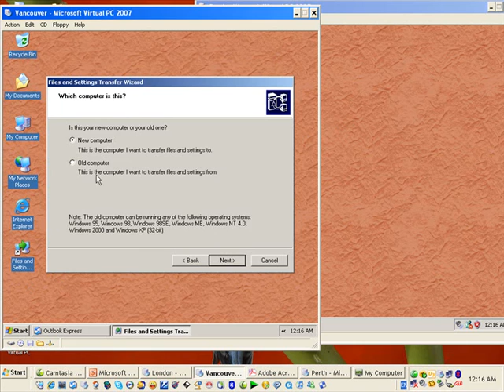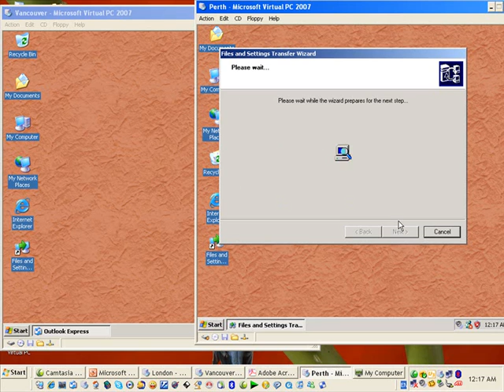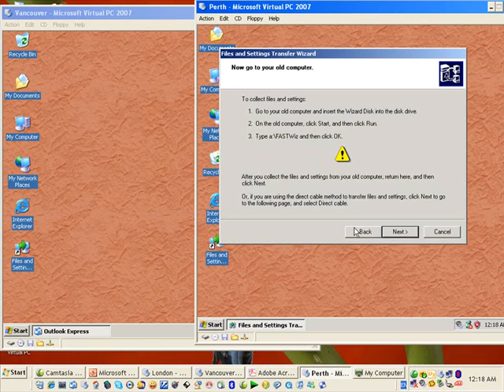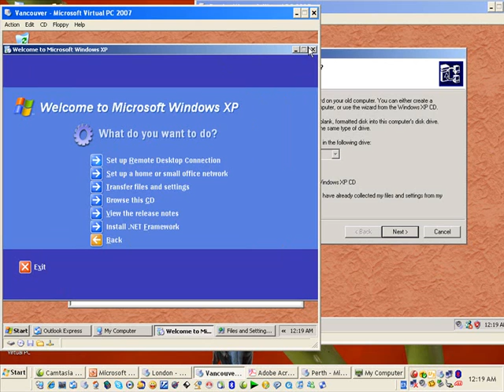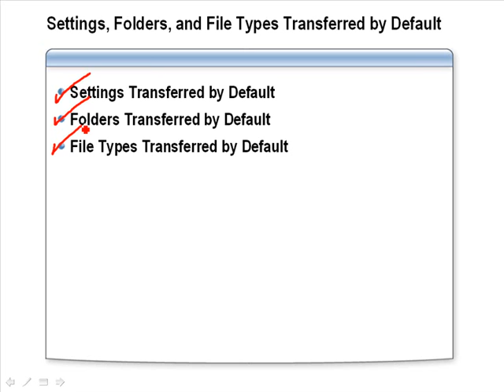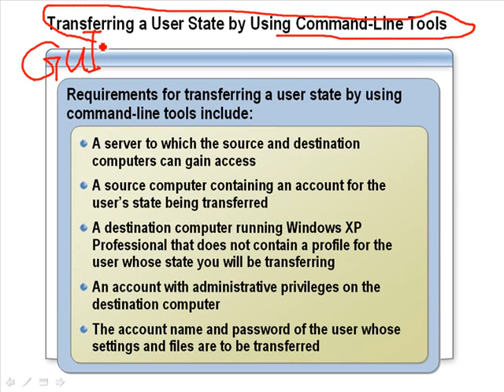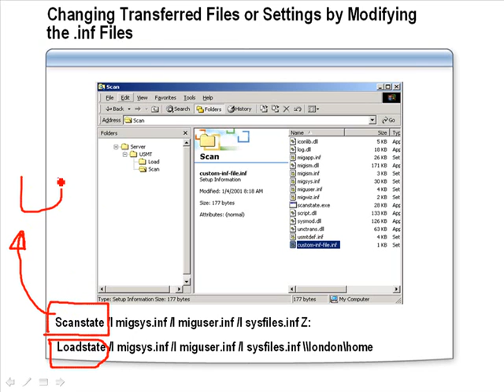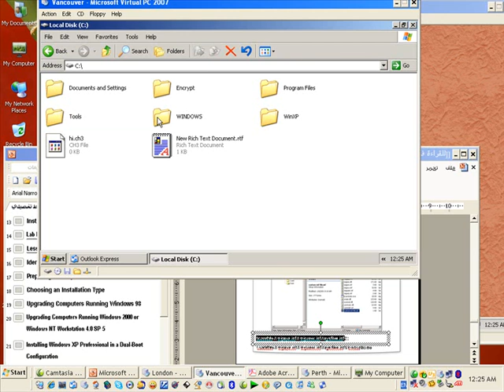2272c moudel 1 part 4 6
كورس 70-270 للعملاقين احمد جوده وياسر رمزى